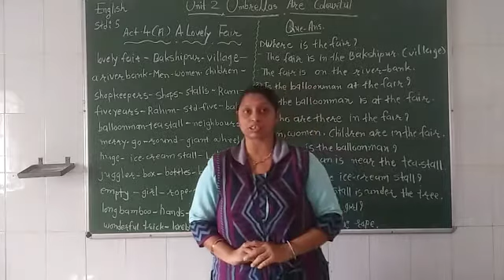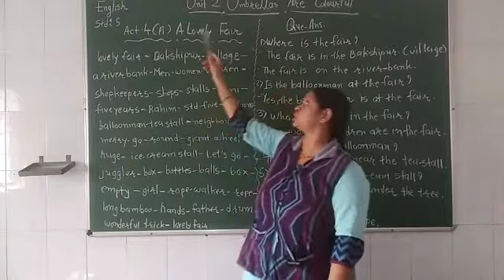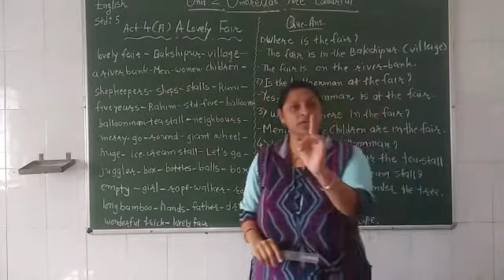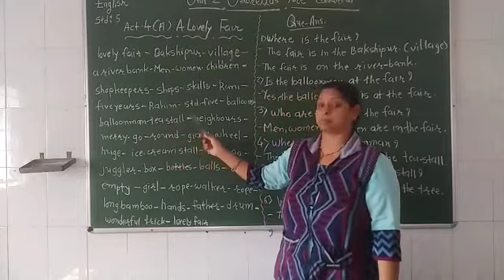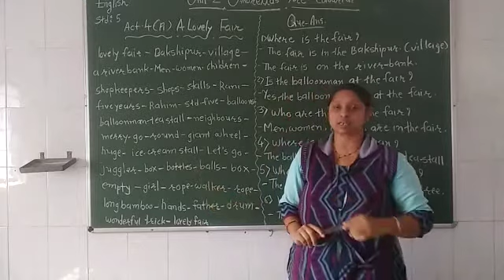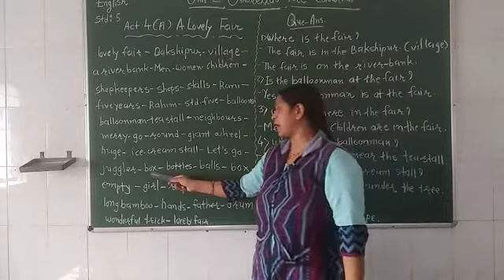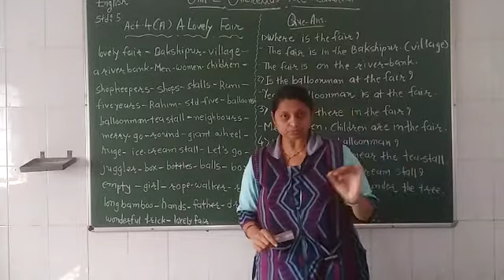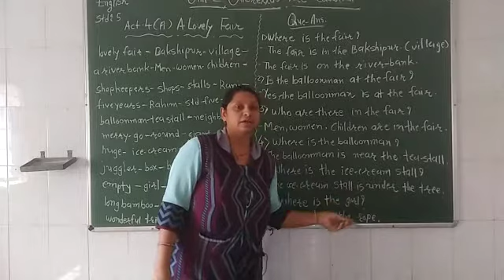ધોરણ ૫ વિષય English પ્રકરણ Unit-2 Umbrellas Are Colourful ટોપિક Act:4(A) શિક્ષક Meghat Krishna